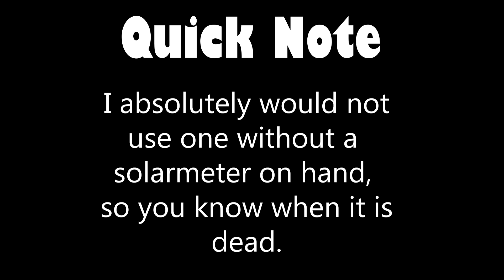10 Reptile Keeping Practices That Need to Go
Hi guys! Here are 10 reptile keeping practices that I think we need to start moving away from. Can you think of any more? Leave them in the comments!

◦•●◉✿ 𝙎𝙤𝙘𝙞𝙖𝙡 𝙈𝙚𝙙𝙞𝙖 ✿◉●•◦

◦•●◉✿ 𝙁𝙞𝙡𝙢𝙞𝙣𝙜 𝙀𝙦𝙪𝙞𝙥𝙢𝙚𝙣𝙩 ✿◉●•◦

◦•●◉✿ 𝙄𝙣𝙩𝙧𝙤 ✿◉●•◦
created by me ft. -